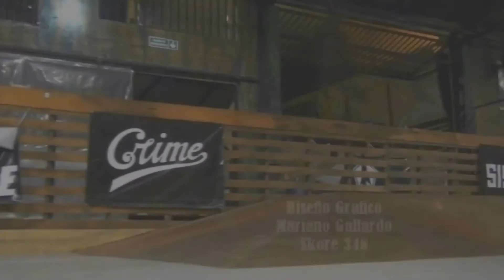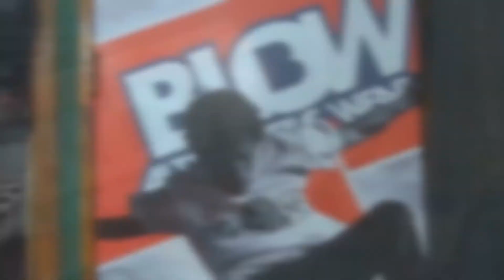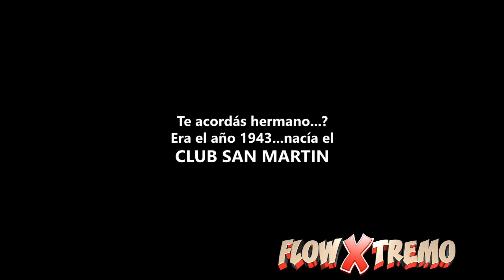FLOW XTREMO 86 FISE MALIGNO TORRES UNDERFREE CLUB SAN MARTIN